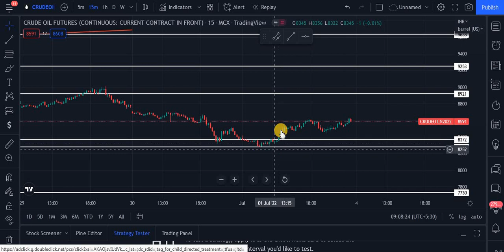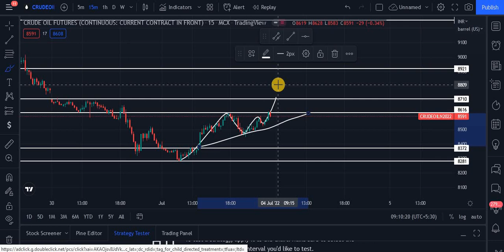Crude Oil Technical Chart | Crude Oil Trading Weekly Analysis | Daily Commodity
Timestamps:
0:00 How do you trade in Crude Oil?
0:30 Crude Oil Trading Weekly Performance
1:10 Crude Oil Performance
2:00 Crude Oil Trading
3:00 Trading Conclusion

Source: Commodity.com
Charts: Tradingview